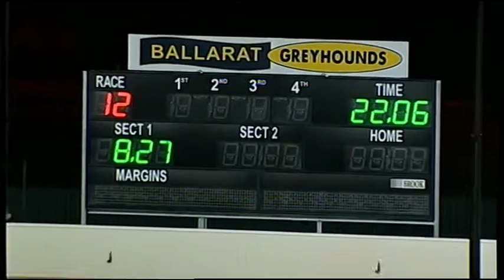BAL MON 07 MAR 16 R12